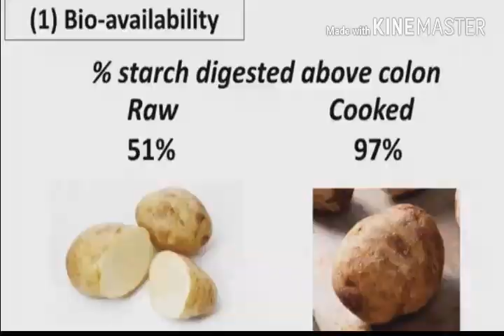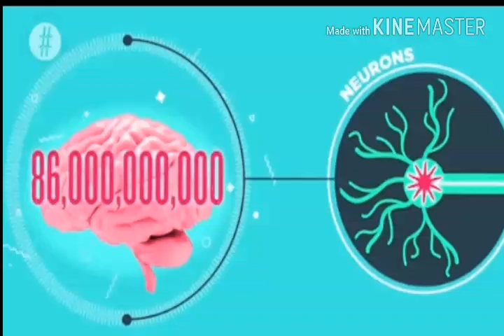Why Human is More Intelligent species in malayalam, മനുഷ്യന് മാത്രം എങ്ങനെ ഇത്ര ബുദ്ധികിട്ടി?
Eating a raw food diet is a recipe for disaster if you're trying to boost your species' brainpower. That's because humans would have to spend more than 9 hours a day eating to get enough energy from unprocessed raw food alone to support our large brains, according to a new study that calculates the energetic costs of growing a bigger brain or body in primates. But our ancestors managed to get enough energy to grow brains that have three times as many neurons as those in apes such as gorillas, chimpanzees, and orangutans. How did they do it? They got cooking, according to a study published online today in the Proceedings of the National Academy of Sciences.
"If you eat only raw food, there are not enough hours in the day to get enough calories to build such a large brain," says Suzana Herculano-Houzel, a neuroscientist at the Federal University of Rio de Janeiro in Brazil who is co-author of the report. "We can afford more neurons, thanks to cooking."
Humans have more brain neurons than any other primate—about 86 billion, on average, compared with about 33 billion neurons in gorillas and 28 billion in chimpanzees. While these extra neurons endow us with many benefits, they come at a price—our brains consume 20% of our body's energy when resting, compared with 9% in other primates. So a long-standing riddle has been where did our ancestors get that extra energy to expand their minds as they evolved from animals with brains and bodies the size of chimpanzees?
One answer came in the late 1990s when Harvard University primatologist Richard Wrangham proposed that the brain began to expand rapidly 1.6 million to 1.8 million years ago in our ancestor, Homo erectus, because this early human learned how to roast meat and tuberous root vegetables over a fire. Cooking, Wrangham argued, effectively predigested the food, making it easier and more efficient for our guts to absorb calories more rapidly. Since then, he and his colleagues have shown in lab studies of rodents and pythons that these animals grow up bigger and faster when they eat cooked meat instead of raw meat—and that it takes less energy to digest cooked meat than raw meat.
In a new test of this cooking hypothesis, Herculano-Houzel and her graduate student, Karina Fonseca-Azevedo, now a neuroscientist at the National Institute of Translational Neuroscience in São Paulo, Brazil, decided to see if a diet of raw food inherently put limits on how large a primate's brain or body could grow. First, they counted the number of neurons in the brains of 13 species of primates (and more than 30 species of mammals). The researchers found two things: One, that brain size is directly linked to the number of neurons in a brain; and two, that that the number of neurons is directly correlated to the amount of energy (or calories) needed to feed a brain.
After adjusting for body mass, they calculated how many hours per day it would take for various primates to eat enough calories of raw food to fuel their brains. They found that it would take 8.8 hours for gorillas; 7.8 hours for orangutans; 7.3 hours for chimps; and 9.3 hours for our species, H. sapiens.
These numbers show that there is an upper limit on how much energy primates can get from an unprocessed raw diet, Herculano-Houzel says. An ape's diet in the wild differs from a modern "raw food diet," in which humans get sufficient calories from processing raw food in blenders and adding protein and other nutrients. In the wild, other apes can't evolve bigger brains unless they reduce their body sizes because they can't get past the limit of how many calories they can consume in 7 hours to 8 hours of feeding per day. But humans, she says, got around that limit by cooking. "The reason we have more neurons than any other animal alive is that cooking allowed this qualitative change—this step increase in brain size," she says. "By cooking, we managed to circumvent the limitation of how much we can eat in a day."
This study shows "that an ape could not achieve a brain as big as in recent